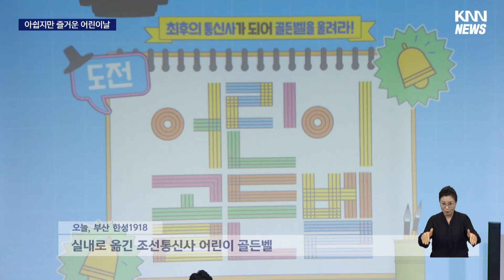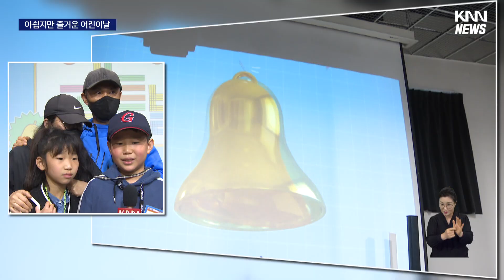어린이날 실내 행사장 북적, 아쉽지만 즐거운 어린이날